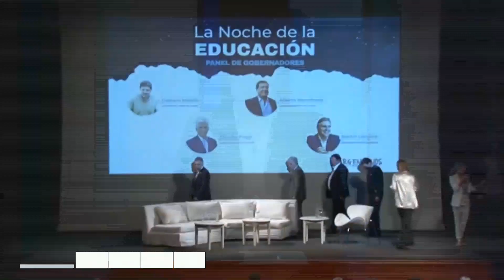La noche de la educación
Gobernadores electos de distintas provincias compartieron los nuevo desafíos para la educación.

Dialogamos con Alejandro Castro Santander - Especialista en Educación de Mendoza.